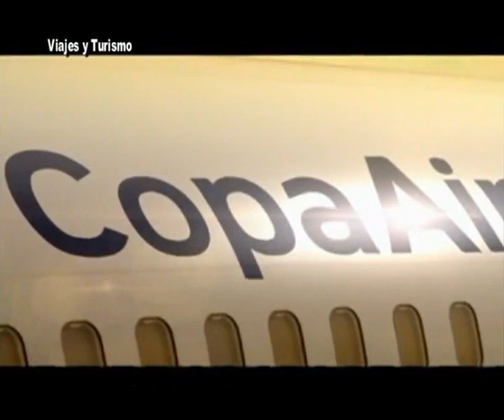Quo Vadis NEW YORK 3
Te seguimos contando lo que podes ver en New York . . . son 8 días imperdibles . . .